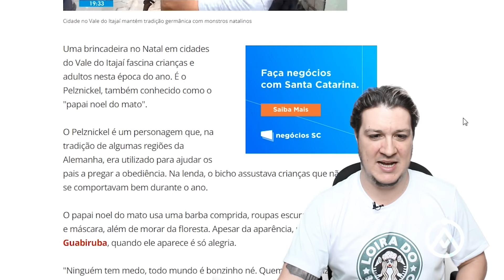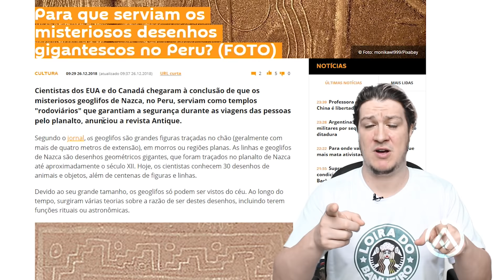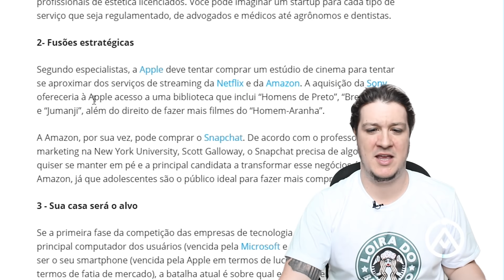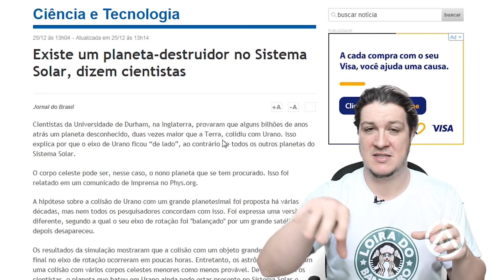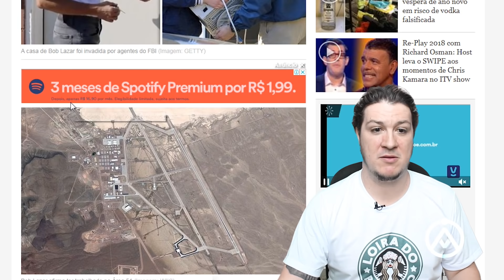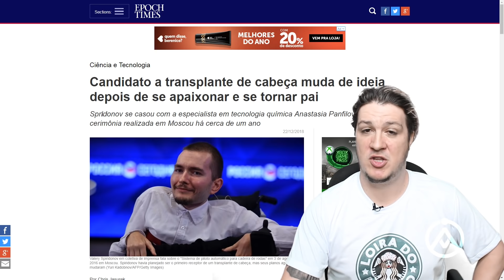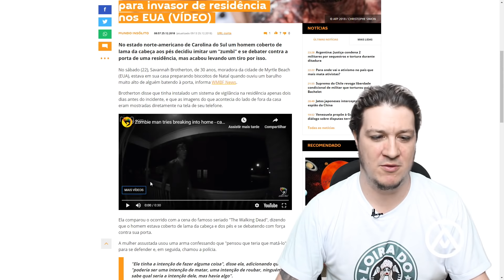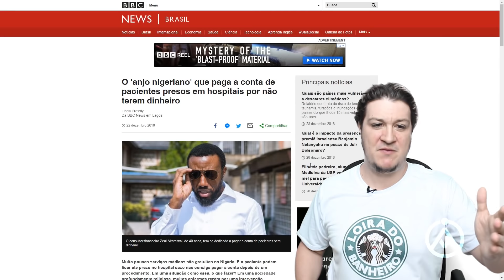FBI INVADE CASA DE BOB LAZAR E RUSSO DESISTE DO TRANSPLANTE DE CABEÇA! ALMANAQUE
COMPRE A CAMISETA LOIRA DO BANHEIRO POR R$ 49,90

Compre a sua CAMISETA RELATOS e Ganha Foto Autografada pela Ana!

LUMINÁRIAS SEM FIO DE R$ 49,90 POR R$ 39,90 NESTE MÊS DE DEZEMBRO/2018

Almanaque Assombrado nº 48! Todos os links exibidos no vídeo e muitos outros você pode ver nessa postagem do blog AssombradO.com.br

Quem faz essa seleção de links é o leitor Rafael Zella. Gostaria de deixar meu muito obrigado. Achou algum link interessante para ser colocado aqui?

SEJA NOSSO PATRÃO! Saiba mais
ENVIE SEU RELATO PARA:
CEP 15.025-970